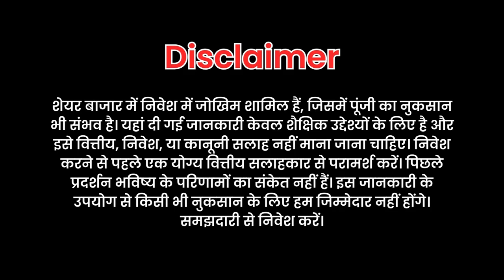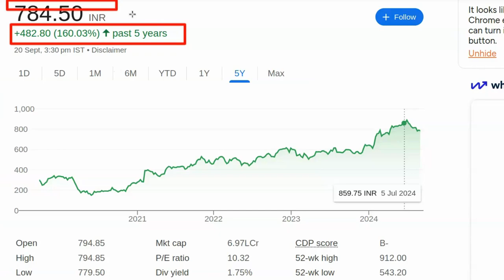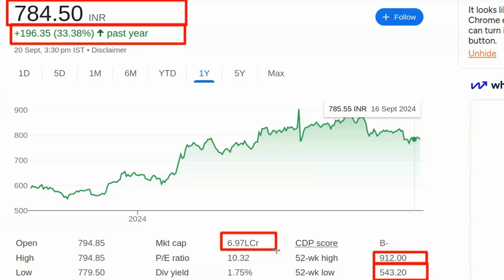यह शेयर लगातार पैसा देगा उठा के ले जाओ | Best shares for short-term investment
पेन स्टॉक्स की जानकारी:

- 2024 में खरीदने के लिए बेस्ट पेन स्टॉक्स